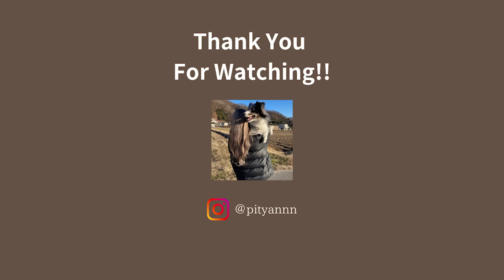【同棲二人暮らし】休日の食事記録📝/愛犬のシャンプーする日/ボーダーコリー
こんにちは、こんばんは、はじめまして。
動画見つけていただきありがとうございます！

とある連休の食と日常の記録✍️
もう9月・・・・1年早すぎませんか・・・？
でも今月は3連休が2回もあるね🙂‍↕️ﾙﾝﾙﾝ

食欲の秋！みんな秋の味覚は好きかい？！
おいも！おいも！おいも〜〜〜！

いつもあたたかいコメントありがとうございます🤍
また次の動画でお会いできますようにっ🕊️